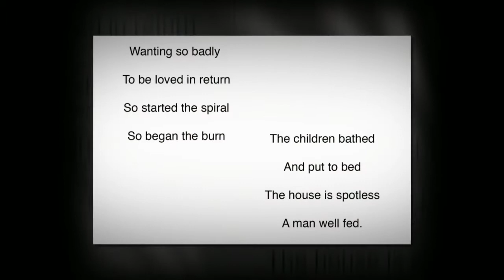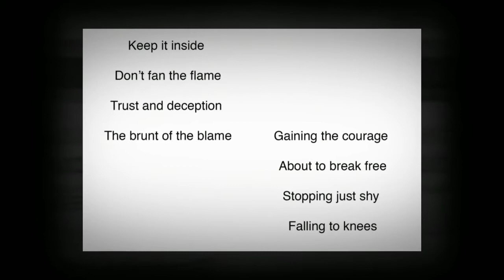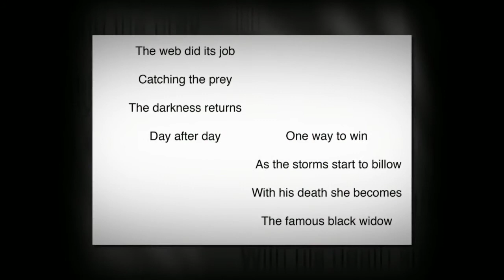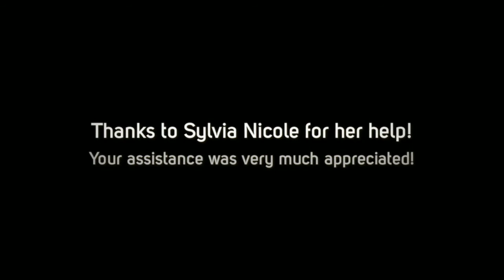Life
An awareness about domestic violence.